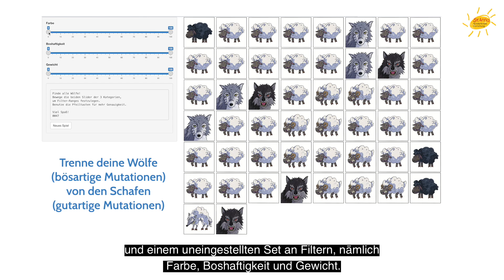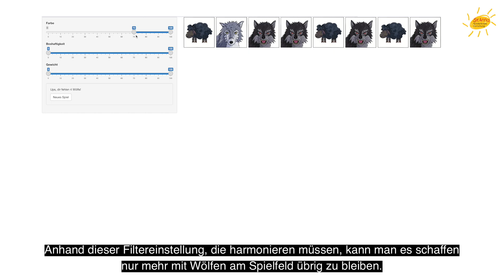Wölfe vs. Schafe - Game Release am Internationalen Kinderkrebstag 2024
In deiner Herde von Schafen haben sich Wölfe versteckt! Und sie sind gar nicht so leicht zu finden. Deine Mission: Trenne die Wölfe von den Schafen, indem du geschickt die drei Filter Farbe, Boshaftigkeit und Gewicht einsetzt und dabei keinen einzigen Wolf verlierst!

Du stehst vor einer bunten Herde von Schafen, von freundlichen bis zu grantigen, und einer zufälligen Anzahl von Wölfen in verschiedenen Farben und Temperamenten.

Verschiebe die Regelschieber bei den Filtern, und beobachte, wie sich die Herde verändert.

Finde nun die perfekte Balance für Farbe, Boshaftigkeit und Gewicht.

Schaffst du es, alle Wölfe zu entdecken, ohne auch nur ein Schaf zu verlieren?

Gemeinsam Bewusstsein schaffen! Lasst uns gemeinsam auf den Internationalen Tag des Kinderkrebses aufmerksam machen! Spielt das Spiel, teilt das Wissen und schließt euch mit einer Spende an, um für eine bessere Zukunft unserer kleinen Kämpfer einzutreten.